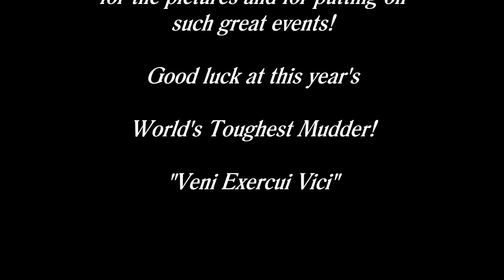World's Toughest Mudder Nutrition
This video reviews the science of proper nutrition for events like the World's Toughest Mudder.